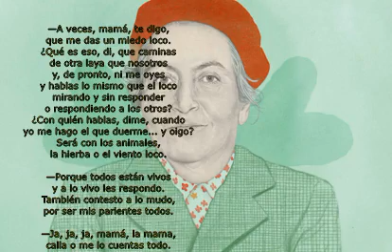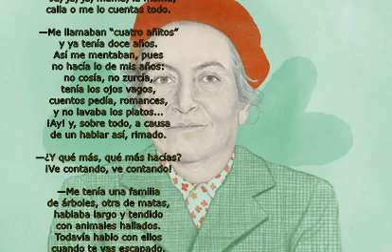Gabriela Mistral: A veces, mama, te digo,...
Voz: Manuel López Castilleja
Youtube.com

A veces, mama, te digo,
que me das un miedo loco.
¿Qué es eso, di, que caminas
de otra laya que nosotros
y, de pronto, ni me oyes
y hablas lo mismo que el loco
mirando y sin responder
o respondiendo a los otros?
¿Con quién hablas, dime, cuando
yo me hago el que duerme... y oigo?
Será con los animales,
la hierba o el viento loco.
-Porque todos están vivos
y a lo vivo les respondo.
También contesto a lo mudo,
por ser mis parientes todos.
-Ja, ja, ja, mama, la mama,
calla o me lo cuentas todo.
-Me llamaban "cuatro añitos"
y ya tenía doce años.
Así me mentaban, pues
no hacía lo de mis años:
no cosía, no zurcía,
tenía los ojos vagos,
cuentos pedía, romances,
y no lavaba los platos...
¡Ay! y, sobre todo, a causa
de un hablar así, rimado.
-¿Y qué más, qué más hacías?
¡Ve contando, ve contando!
-Me tenía una familia
de árboles, otra de matas,
hablaba largo y tendido
con animales hallados.
Todavía hablo con ellos
cuando te vas escapado.
Pero ellos contestan sólo
cuando no les hacen daño.
No lo hostigó mi Santo
Francisco y les dijo hermanos.